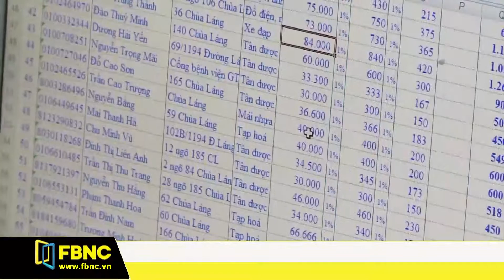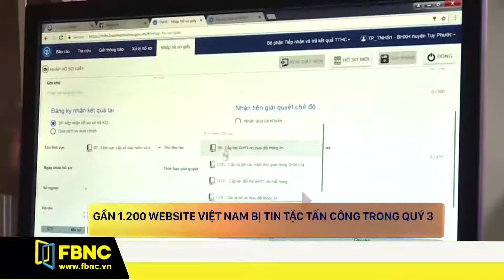Gần 1200 website Việt Nam bị tin tặc tấn công trong quý 3 | FBNC